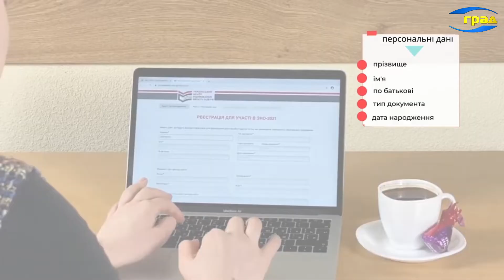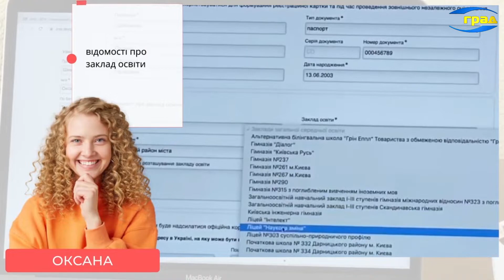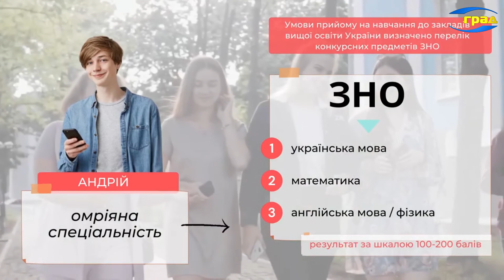ВНО-2022: что такое единый мультитест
Чтобы быть допущенным к сдаче ВНО, участникам необходимо пройти еще ряд бюрократических процедур. Об этом рассказал директор Одесского регионального центра оценки качества образования Анатолий Анисимов.
Если до войны учащийся регистрировался на сдачу ВНО по любому из предметов, то его  автоматически зачисляют в списки желающих пройти мультитест. До конца апреля из центра оценки учащемуся должны направить логин и пароль доступа на вашу персональную страничку.
В анкете на персональной странице, необходимо подтвердить свое желание участвовать в прохождении тестирования в этом году.
Вторым пунктом в анкете нужно будет указать место, где планируете проходить мультитестирование. Поскольку многие школьники за время войны вынуждены были покинуть свои дома и выехать за рубеж, то этот вопрос сегодня особенно актуален. Если до конца месяца вы не получите логин и пароль, обращайтесь в региональный Центр оценки качества образования. Пробного тестирования в этом году не будет. Вместо него в середине мая на сайте Центра должен появиться открытый вариант мультитеста для самопроверки.
Тестирование предварительно планируют провести в июле. Хотя подробности, как именно оно будет организовано, в частности за границей и на оккупированных территориях, пока остаются не ясными.